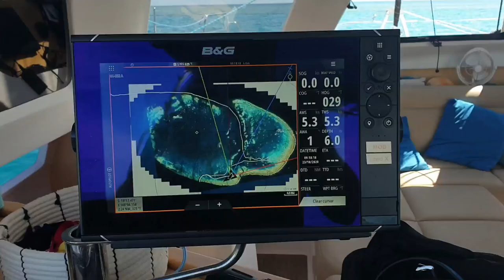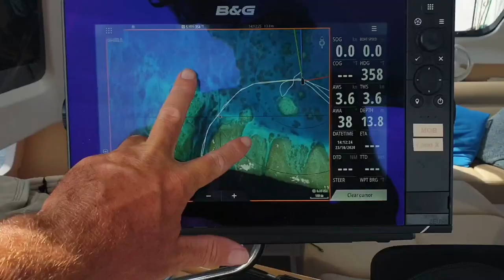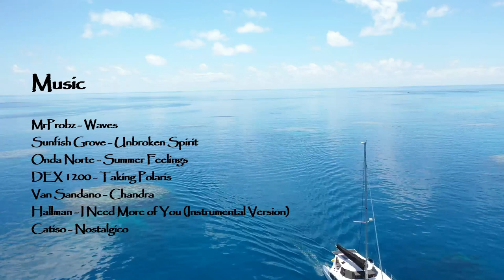E42 - Yellowfin Tuna for Dinner, Fore&Aft, Centipede and Stanley Reefs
We head to Fore and Aft Reef where we weave our way south along the reef in perfect glassy water conditions.

Heading to Centipede Reef we hook a beautiful Yellowfin Tuna that gives Jess a good fight, before we have a cook up on the BBQ with some delicious fresh tuna nuggets in panko crumbs.

We finally make our way to Stanley Reef where we make our way from the north to the south of the reef following a natural channel. Getting our scuba gear out, we dive a chasm formation where we find a massive groper that follows us along for our dive. After refilling the dive tanks, we dive the deep drop off reef wall.